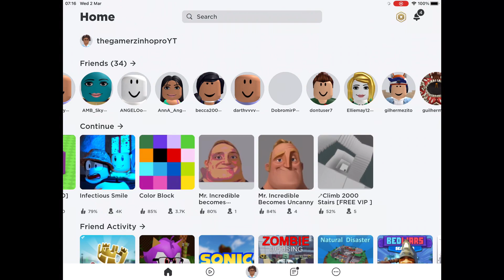They gon’ take yo’ face off.. 😡💢￼